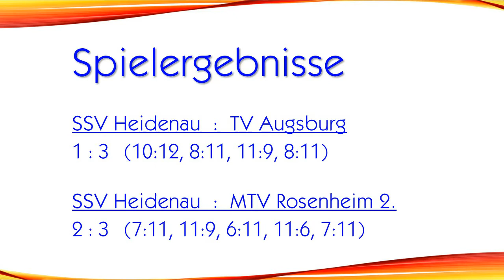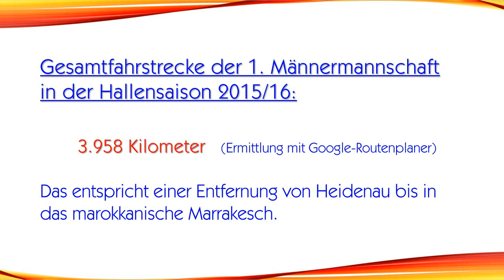Faustball – 2. Bundesliga Süd: Letzter Auswärtsspieltag am 16.01.2016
Der letzte Auswärtsspieltag dieser Hallensaison 2015/16 führte die 1. Männermannschaft der SSV-Faustballer in das bayerische Augsburg. Nachfolgend die Ergebnisse im Überblick:

SSV Heidenau  :  TV Augsburg
1 : 3   (10:12, 8:11, 11:9, 8:11)

SSV Heidenau  :  MTV Rosenheim 2.
2 : 3   (7:11, 11:9, 6:11, 11:6, 7:11)

Chill Carrier (2015): Lazy
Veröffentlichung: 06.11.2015